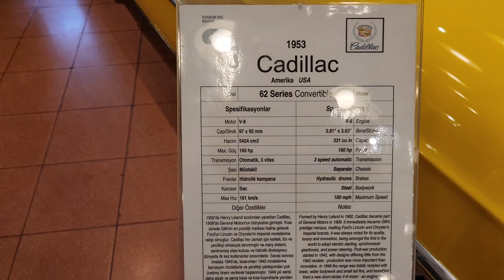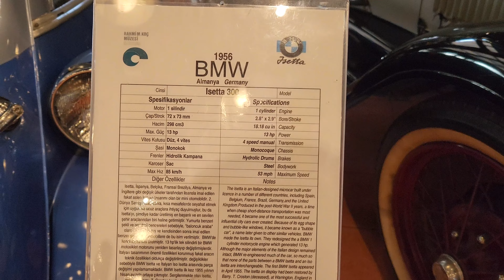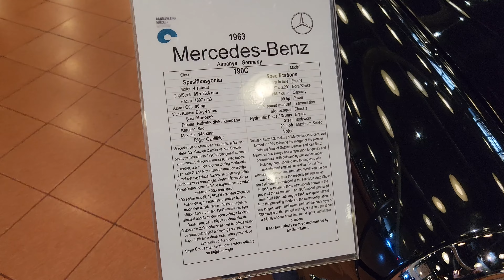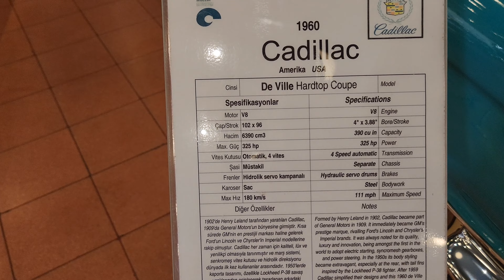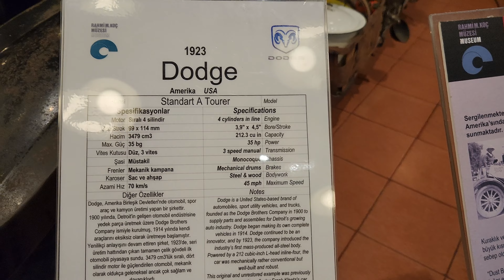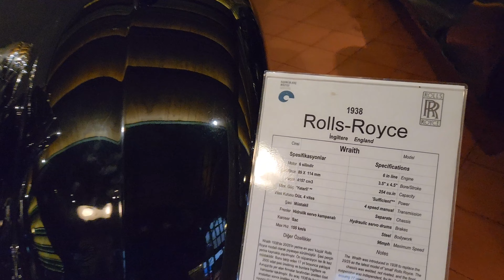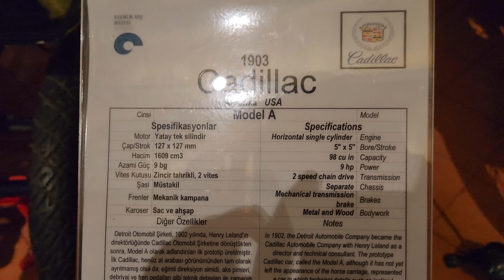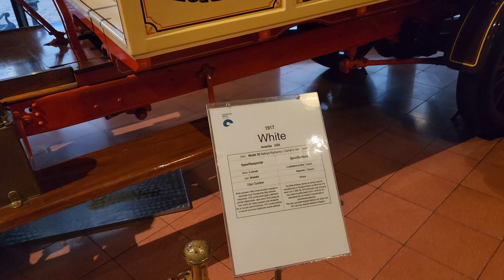Cool Vintage Cars and Trucks 😮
Rahmi M. Koç Museum - Museum on transportation, industry & communications with a car collection & some hands-on exhibits.

Istanbul, Turkey.